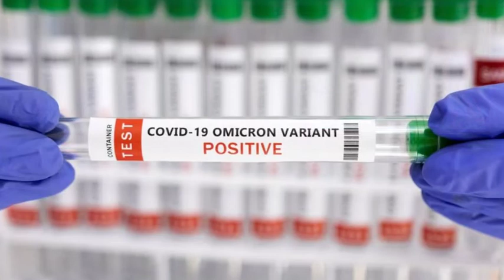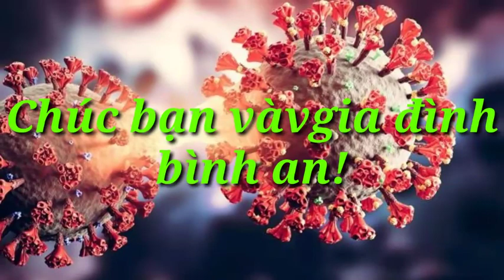F0 điều trị tại nhà nên biết - Chế độ dinh dưỡng & Nên tránh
Bệnh nhân Covid-19 - F0 nên có chế độ dinh dưỡng thế nào khi điều trị tại nhà?